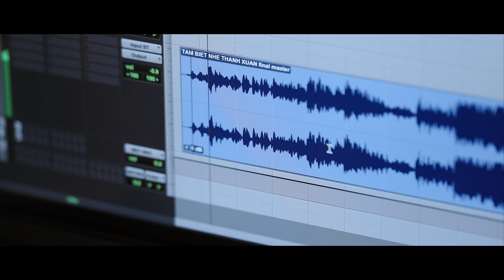Thanh Hà - Tạm Biệt Nhé Thanh Xuân | Trailer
Tạm Biệt Nhé Thanh Xuân
Composer: Minh Lam
Produced By: ROTH Creation
Executive Producer: Thanh Ha
Video Production By:
ATN Studio